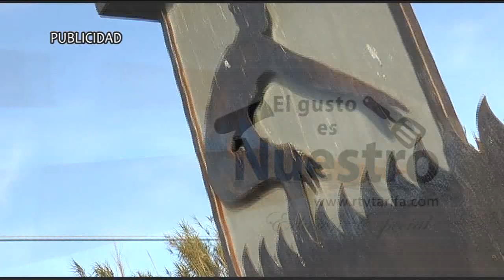PGM EL GUSTO ES NUESTRO 33 T3 ESPECIAL 6 TOCINO DE CIELO ANA MARÍA GARCÍA